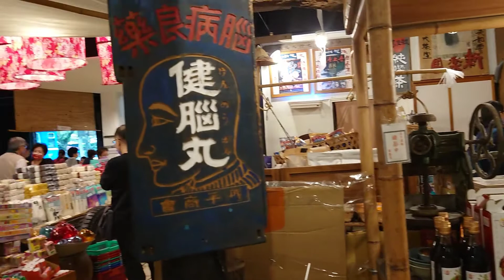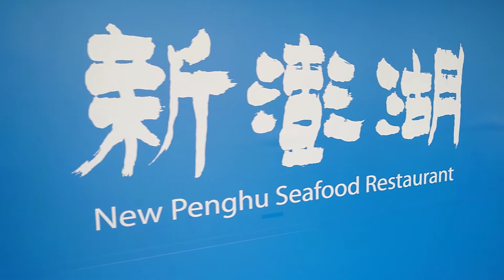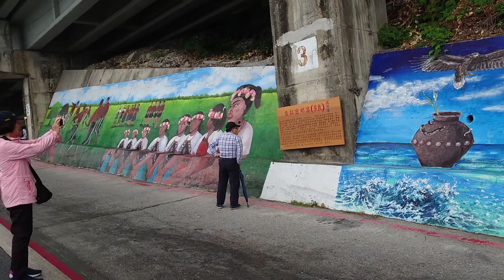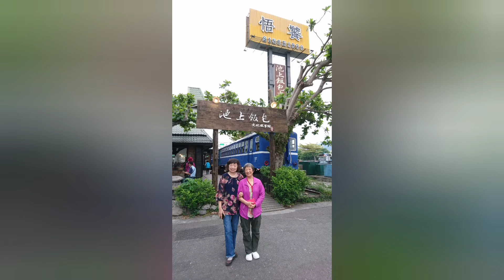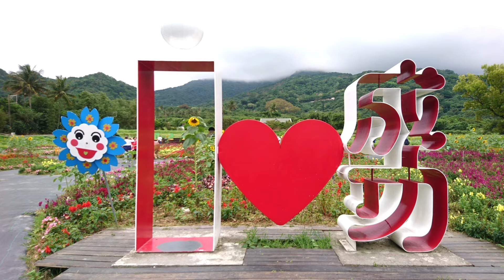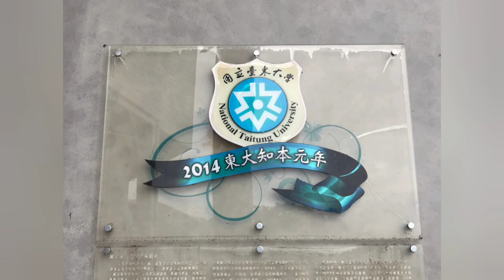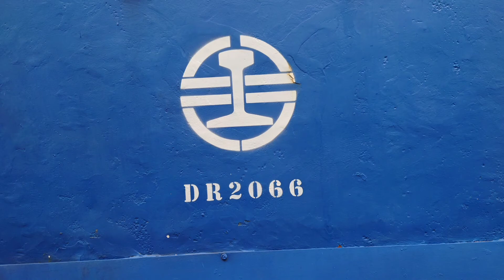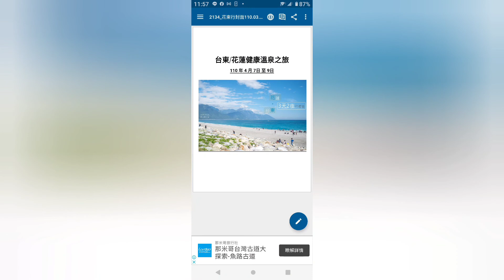2021年4月7.8.9日花東旅遊記（原聲影片+ 幻燈照片） 導遊喬群旅行社：詹琦美… 領隊：陳炳聲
領隊： 陳炳聲
籌劃： 林美珠